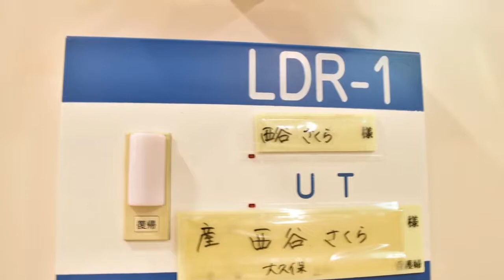2017年2月26日 空 誕生！